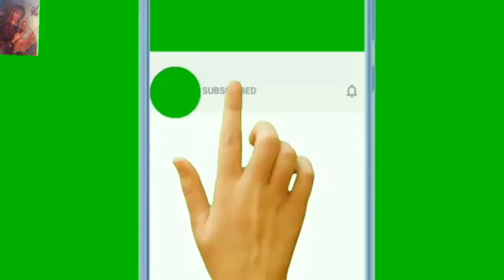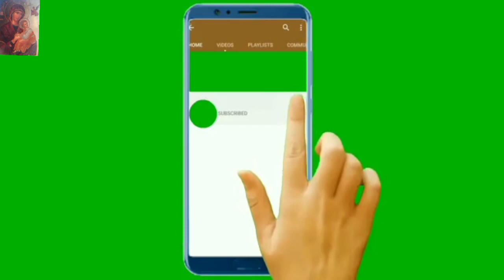Fabricate throat bush stainless steel 316 for centrifugal pump,lathe works